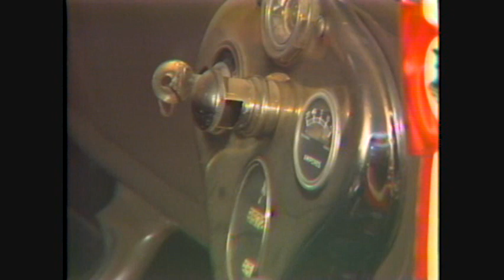From the archives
Mike covering the hard news of the day.